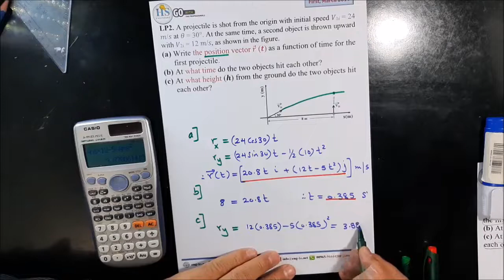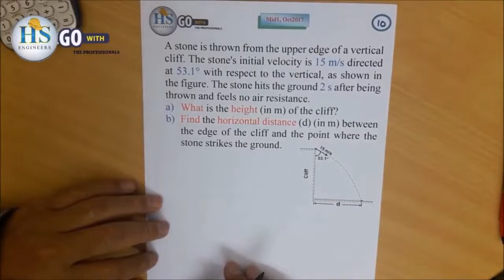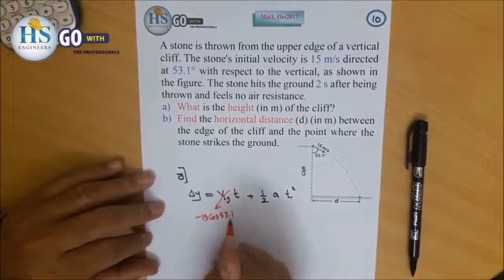05 Physics 101 Ch03 Motion In 2D Projectiles #3